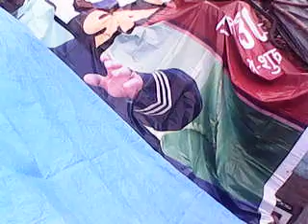Arjun Singh copy(8)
Arjun Singh copy